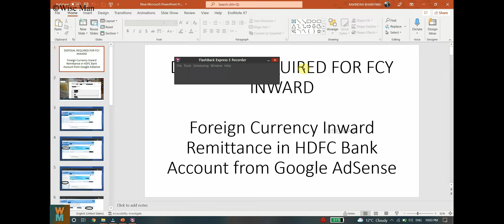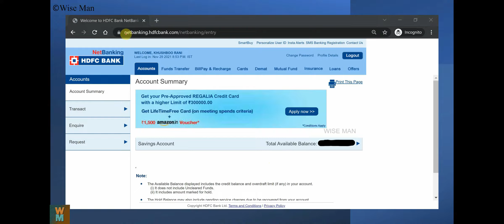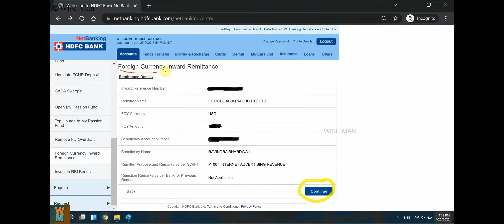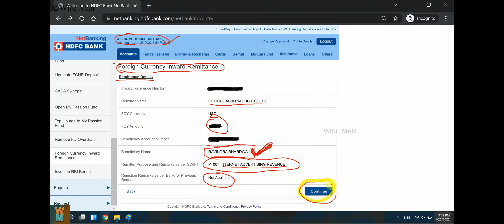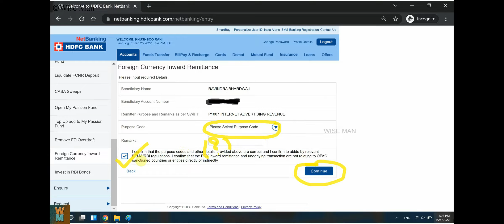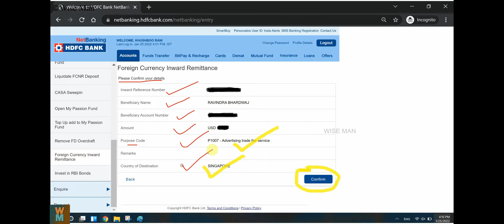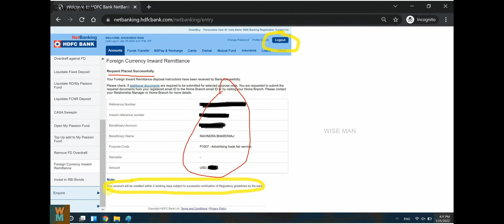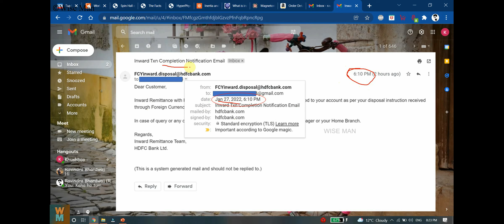Google AdSense to HDFC Bank Steps: YouTube Revenue Into Your Bank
In this video, I show the necessary steps you need to follow for disbursement of YouTube revenue from Google AdSense to your HDFC bank account. Have fun!